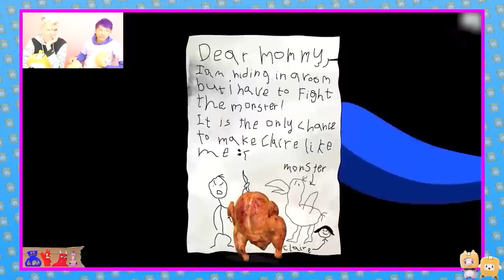*NEW* SECRET GARTEN OF BANBAN CHAPTER 2 CUTSCENE ANIMATIONS...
LankyBox World!